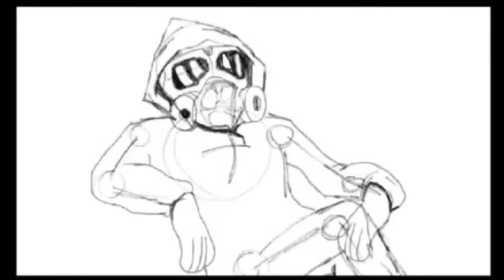McMeme's Work in Progress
he good and i suggest you seen him
he is me friend and the best